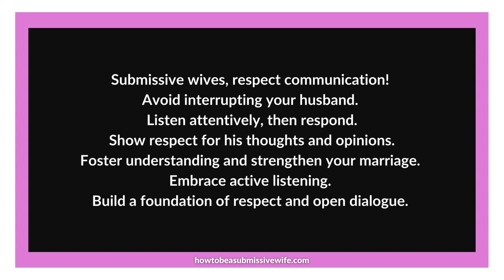Submissive wives, respect communication!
Submissive wives, let's practice respectful communication!

Avoid interrupting your husband when he speaks. It's a sign of disrespect. Remember, you have two ears and one mouth for a reason.

Wait till he has finished speaking before you respond. Give him the full attention he deserves and listen attentively to his words.

This simple act shows respect for his thoughts and opinions. It fosters understanding and strengthens the connection in your marriage.

Embrace the power of active listening and patience. Waiting your turn to speak creates a space for meaningful and effective communication.

Build a strong foundation of respect and open dialog